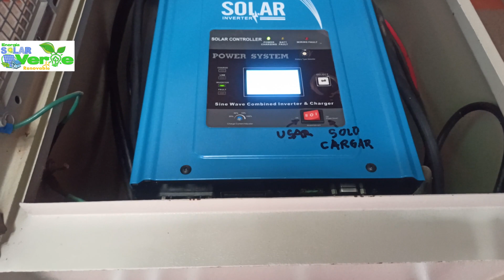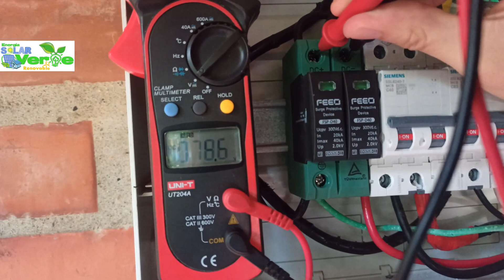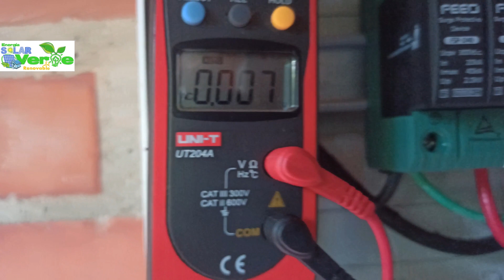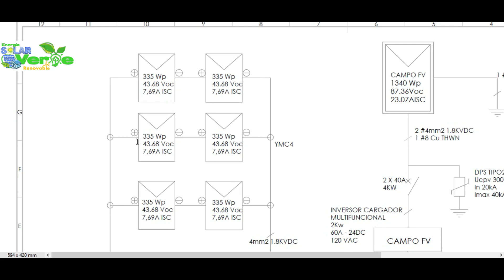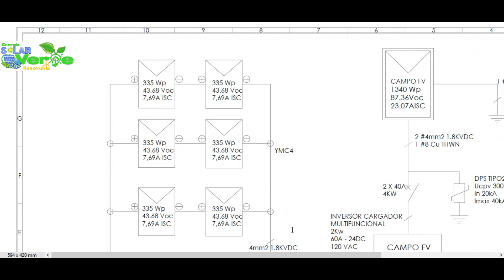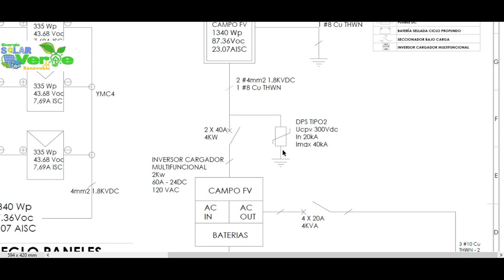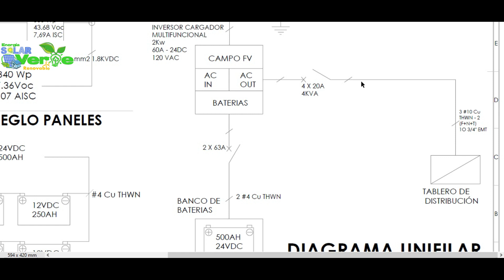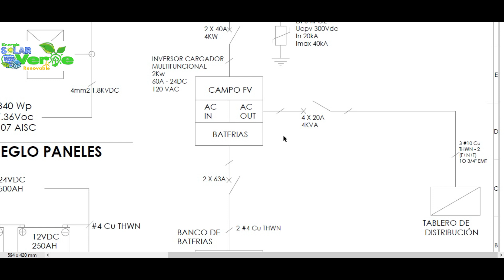✅ Los paneles solares funcionan en realidad prueba con baterías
☀️Aprende que componentes tiene una planta de energía solar ☀️

⭐⭐⭐Corrección el banco de paneles tiene una potencia total de 2010 Wp  ⭐⭐⭐

🧑‍🏫Estudia gratis con nosotros🧑‍🏫

🌎Contacto🌍

Componentes de un sistema de energía solar fotovoltaica aislado

Principios eléctricos aplicados a la energía solar

Aprende a calcular tu planta de energía solar con electrodomésticos

Aprende a calcular tu planta de energía solar con el recibo de energía eléctrica